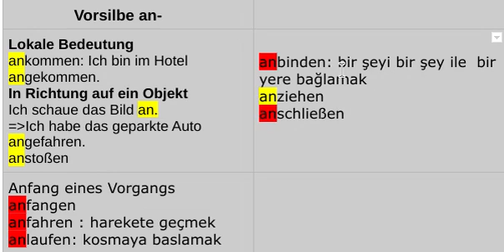Vorsilbe an- // Präfix an-